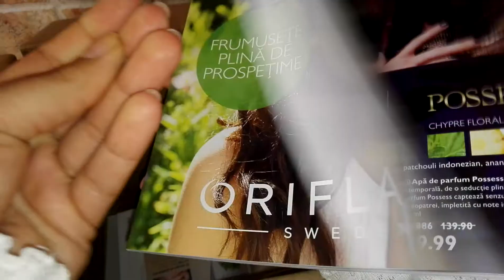Unboxing Oriflame C5 2017